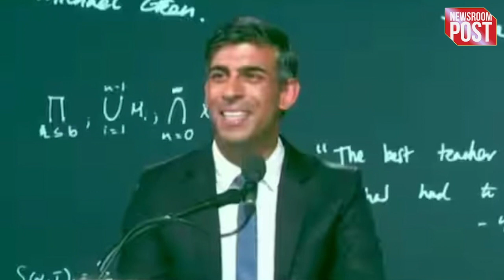Rishi Sunak Hears Ram Katha | मुरारी बापू की रामकथा सुनने पहुंचे ऋषि सुनक, बोले- जय सिया राम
Rishi Sunak Hears Ram Katha | UK's Prime Minister Rishi Sunak of Indian origin has been in the limelight for calling himself a Hindu. Morari reached Bapu's Ramkatha organized at Jesus College. Independence Day was already being celebrated there and when Rishi Sunak reached there, it became 'icing on top' for the people present there.

rishi sunak morari bapu
rishi sunak morari bapu speech
who is morari bapu
morari bapu katha usa